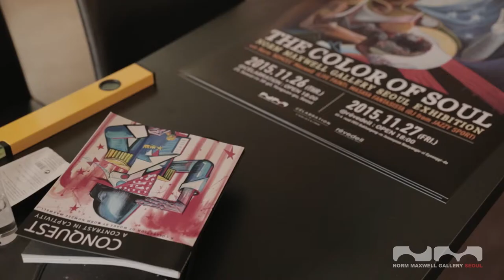Norm Maxwell Gallery Seoul - The Color of Soul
The Color of Soul is a cross cultural dialog which narrates the collaborative creative experience of artist Norm Maxwell and Art Dealer/Collector, Jun Suk Moon.

Maxwell’s paintings and urban art are recognizably rich and so unique that art connoisseurs around the globe seek his work. A perfect example is the serendipitous bond established between he and Jun Suk Moon of Seoul, Korea.

It all started one Friday night in 2010 in front of Maxwell’s studio in Los Angeles. Jun, while taking in the scene, the music, and the energy of the time, was instantly drawn to Maxwell’s work which captured the soul of the streets so vividly. Jun believed that Maxwell was on to something, a new conversation, a new language. Work that transcends the canvas and portrays urban and contemporary life full of fractured beauty, love and pain, and strength and acceptance. Jun appreciates how Maxwell’s form and color depicts the musicality and rhythm of the people and the world around him. His work unmasks the human condition and exposes the fragility within. Maxwell paints the triumphs, the tragedies, the party that is life, the fantasy and the funk. Jun bears witness to it all and an artistic connection was born. Jun vowed to one day transport the magic Maxwell captures on canvas to Seoul. Over the years, their relationship has remained rooted in this dream: transcend culture, language, and race, through art.

In June 2015, the universe has answered and the collaboration between Jun and Maxwell has finally come to fruition; arching over land and sea like a meteor and presenting the Norm Maxwell gallery to Seoul, Korea.